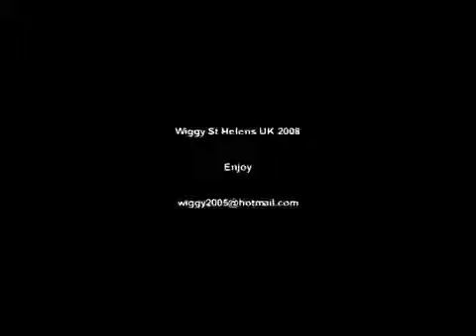Strike U Sure Do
Uploaded by Dean one earth